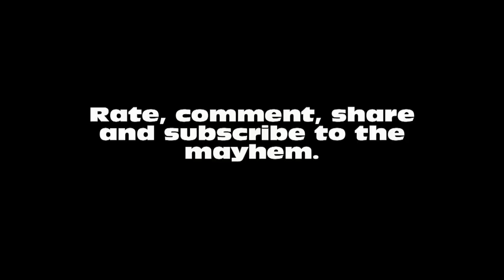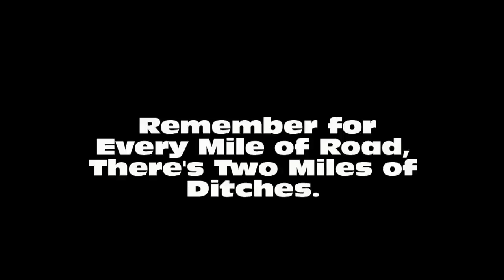Snowmobile Trail Riding In Ontario Season 4 Finale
Episode 8 Riding to Plantagent For Lunch and Fuel.
Remember to keep right, stay on marked trails.